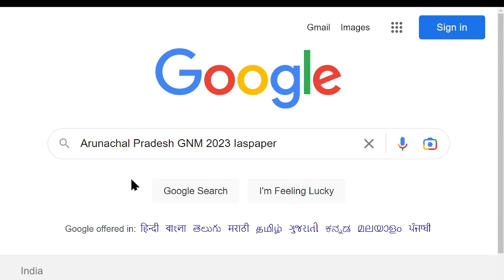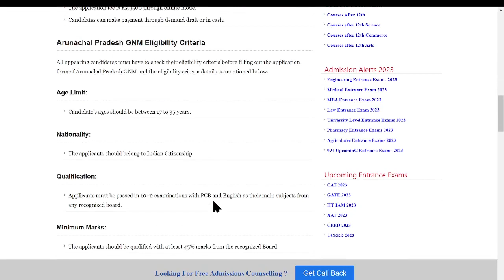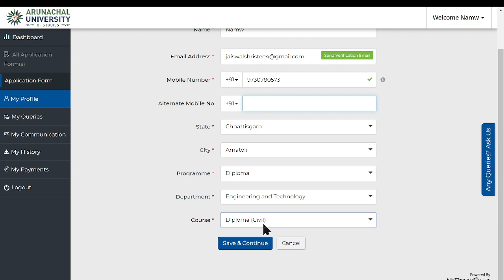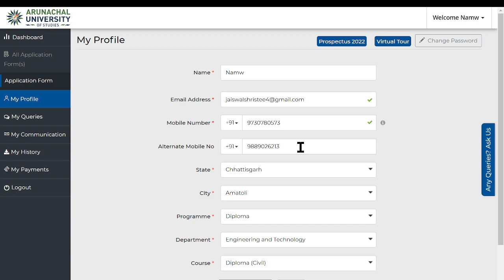Arunachal Pradesh GNM 2023 Application Form (Out)- How to Fill Application Form Online Mode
Arunachal Pradesh GNM 2023 is conducted by Arunachal University. The Full Form of the GNM course is known by General Nursing and Midwifery. It is a 3½ years diploma in paramedics. Nursing and Midwifery aim to the establishment of care for individuals, families, and communities.